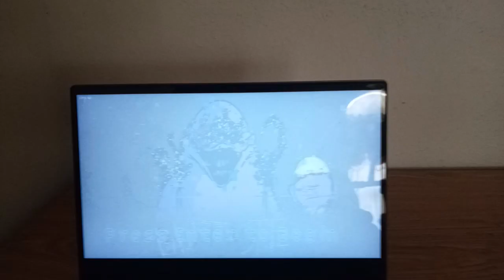Friday Night Funkin X Pibby Grimace Shake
Pibby Grimace Shake is a rhythm game and FNF mod where just outside of McDonald at night Boyfriend encounter the purple monster that got infected.

Singing to one-song called “Bad Taste”.